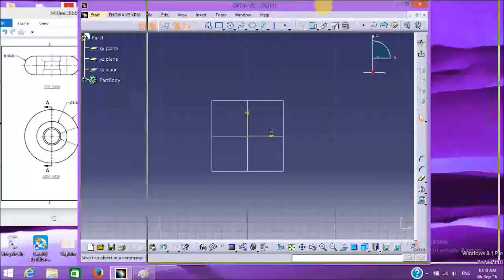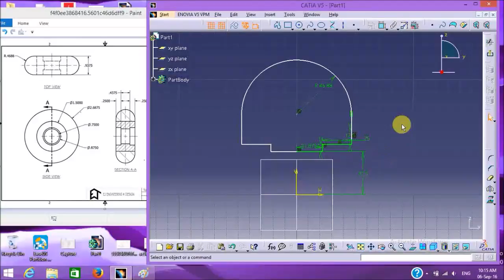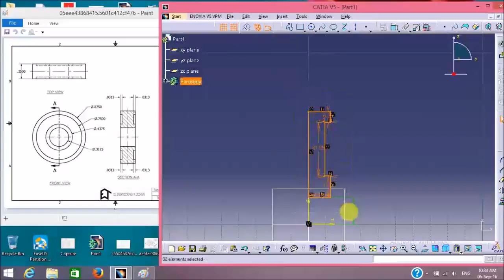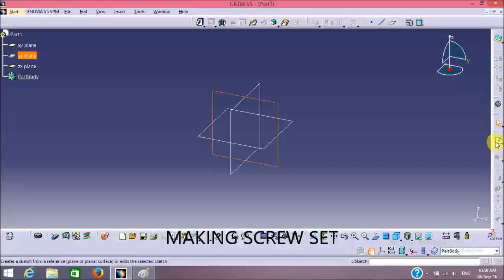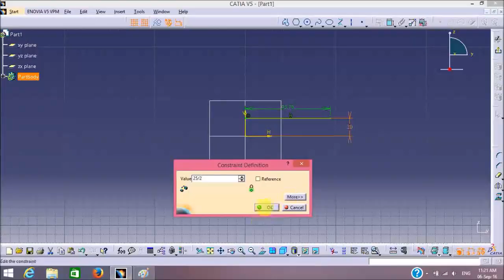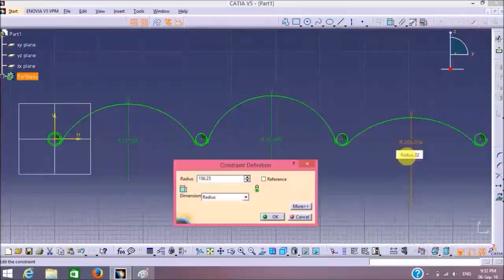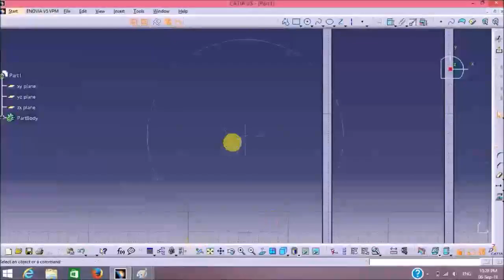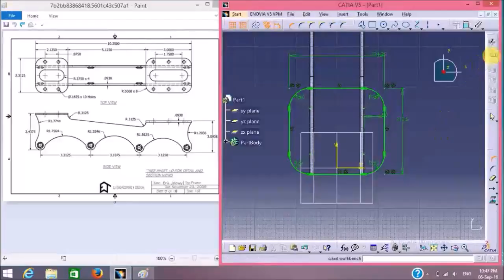MAKING SKATE IN CATIA|PART 1:-PART DESIGN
making skate in catia and assembling